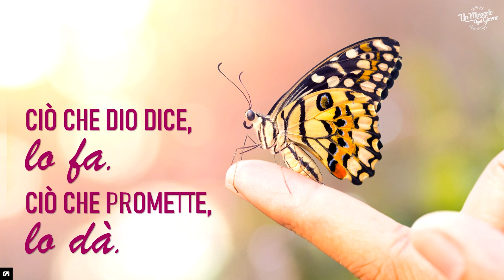quando Dio dà, dà! 🤗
Dio è una persona leale, che non torna indietro sulla Sua Parola, ma la adempie. Ti invito a leggere Geremia 1, 12.
Così, quando Lui dà qualcosa, non se la riprende. Questo sarebbe tornare sulla Sua Parola.
Puoi contare pienamente sul tuo Dio. È fedele e la sua Parola è completa. Ora, fidati di lui. Quello che Dio dice, lo fa. Ciò che Dio dà, lui lo dà. Che la sua bontà sia con te oggi!

Eric Célérier